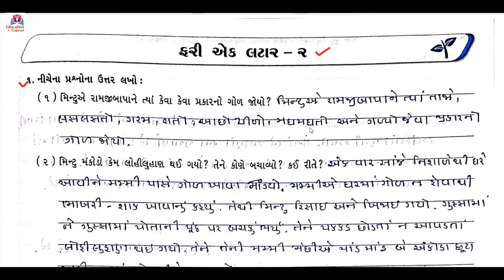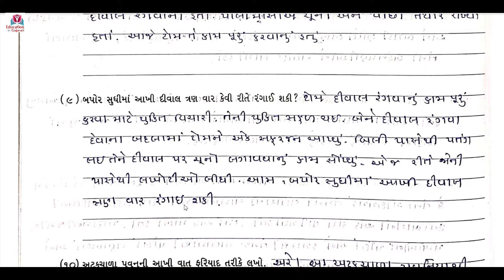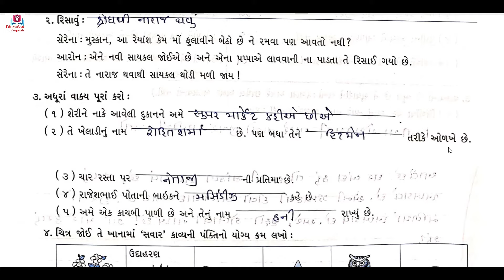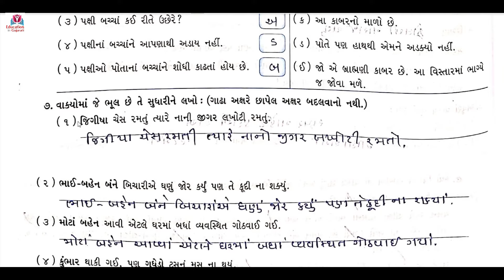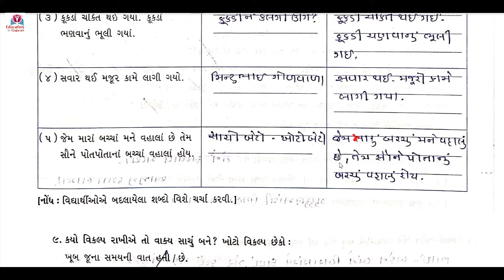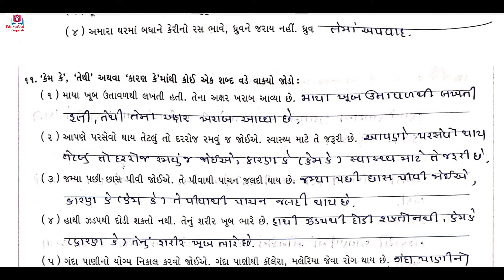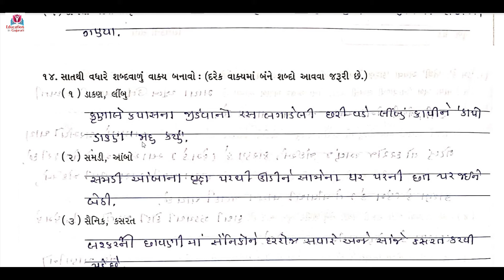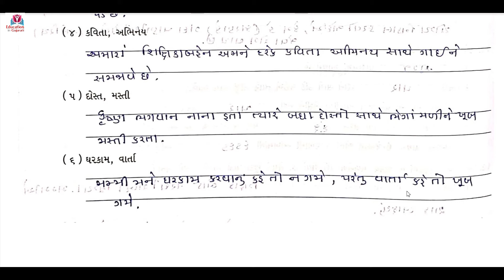std 4 kuhu fari ek latar 2 swadhyay pothi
Fari ek latar 2
Std 4 kuhu swadhyay pothi solution,